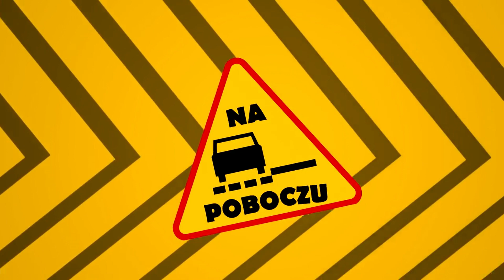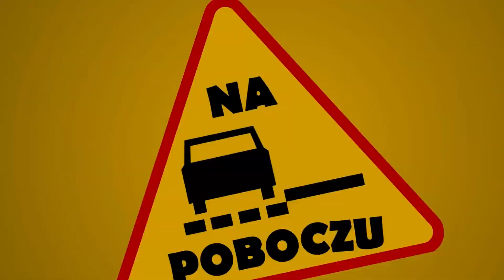Aston Martin Lagonda, BMW AC Schnitzer, Skoda Kamiq- #163 NaPoboczu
Cześć! Dziś w NaPoboczu? Nowa Lagonda, czy wnętrze nowej Skody Kamiq. Start!

NaPoboczu to jedyne w Polsce codzienne internetowe wiadomości motoryzacyjne. Ukazują się każdego dnia o godzinie 8 rano!